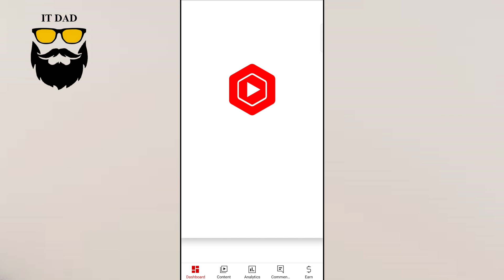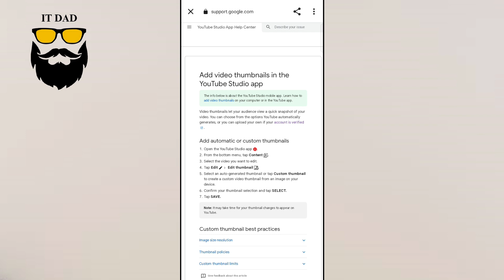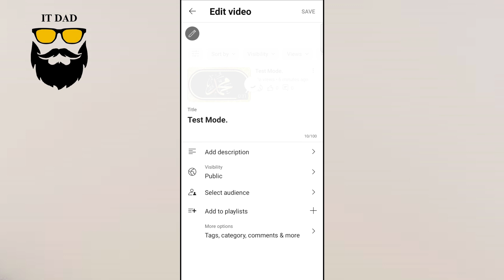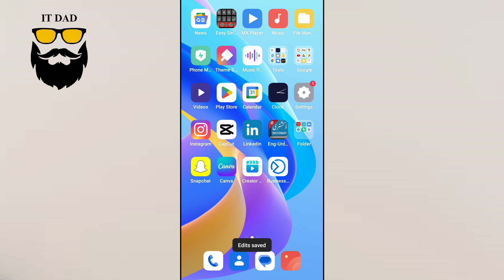How To Set/Add Thumbnail In YouTube Videos Lecture #4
Welcome to our amazing YouTube channel IT DAD!
More than 200 FREE Online Courses by Enablers - Learn Online & Earn Online

Title: "How to Upload a Thumbnail on YouTube: Step-by-Step Guide for Content Creators"

Description:

Welcome to my YouTube video, where I'll guide you through the process of uploading a thumbnail for your videos on YouTube. As a content creator, having an eye-catching thumbnail is essential to attract viewers and increase click-through rates. In this step-by-step guide, I'll show you how to create and upload thumbnails that make your videos stand out.

🔍 Importance of Thumbnails:
I'll start by explaining the significance of thumbnails in grabbing viewers' attention. Discover how a compelling thumbnail can entice users to click on your video among the sea of content on YouTube.

🎨 Designing Effective Thumbnails:
Learn the best practices for designing thumbnails that are visually appealing and representative of your video content. I'll provide tips on creating engaging visuals, choosing fonts, incorporating branding elements, and using compelling imagery to captivate your audience.

📷 Thumbnail Size and Specifications:
Understand the recommended size and specifications for thumbnails on YouTube. I'll guide you through the ideal resolution, aspect ratio, and file format to ensure your thumbnails look great across different devices and platforms.

🖌️ Creating Thumbnails with Design Tools:
Discover various design tools and software that can help you create professional-looking thumbnails. I'll introduce beginner-friendly options, including online graphic design platforms and desktop applications, to cater to different skill levels and preferences.

📸 Customizing Thumbnails in YouTube Studio:
Step-by-step, I'll show you how to upload and customize thumbnails directly within YouTube Studio. Learn how to access the Thumbnail Editor, choose a custom thumbnail image, adjust cropping and positioning, and preview how your thumbnail will appear to viewers.

💡 Best Practices for Thumbnails:
I'll share essential tips and strategies for optimizing your thumbnails to maximize their impact. From using attention-grabbing titles and adding overlays to leveraging contrast and highlighting key elements, you'll learn proven techniques to increase click-through rates.

📊 Analyzing Thumbnail Performance:
Understand how to track and analyze the performance of your thumbnails. I'll guide you through YouTube Analytics, where you can assess metrics such as click-through rate (CTR) and audience retention, helping you make data-driven decisions to refine your thumbnail strategy.

Let's elevate your videos with captivating thumbnails and attract more viewers to your content!